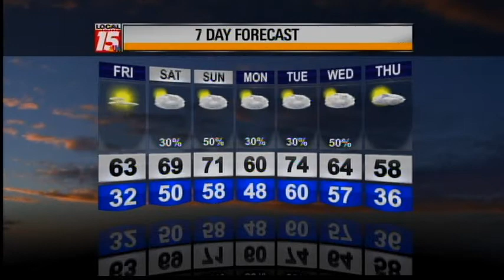1/30/14 Evening Forecast